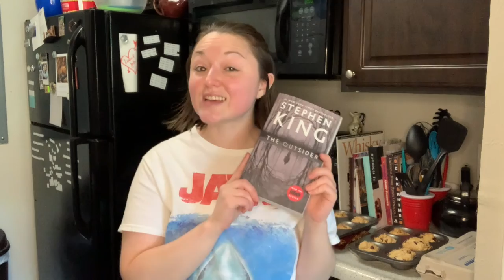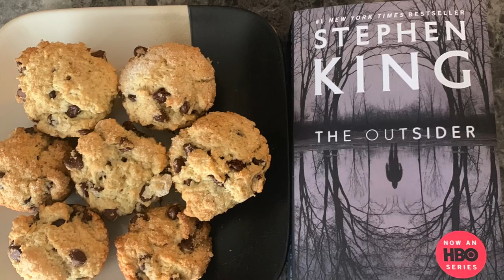Baking & Books: The Outsider & Chocolate Chip Muffins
Hi guys! Thanks for joining me today as we talk about The Outsider by Stephen King and make delicious chocolate chip muffins. As you can see, I'm still trying to get rid of all the chocolate chips in my house. But these muffins were great so it worked out.